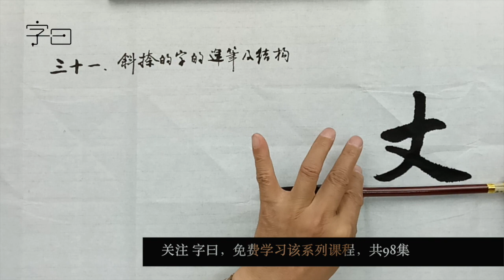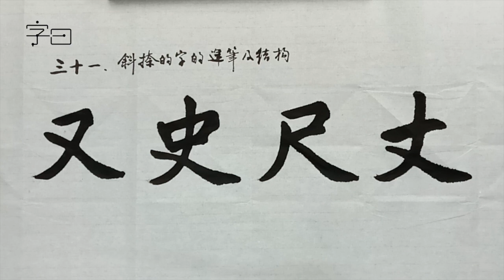毛笔书法入门，楷书结构讲解，斜捺的字如何处理结构？ | 書道 | calligraphy | 서예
字曰是专注汉字文化、书法教学的原创短视频栏目。我们分享的内容包含硬笔书法及毛笔书法(篆书、隶书、楷书、行书、草书)的入门教学内容。